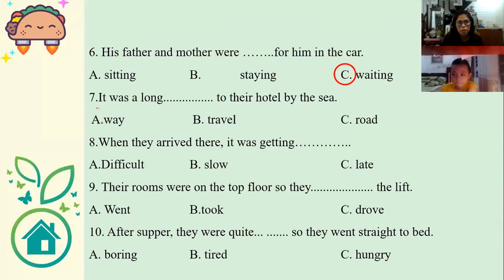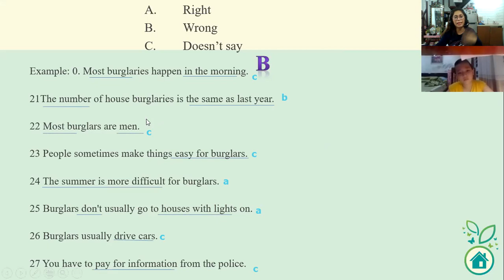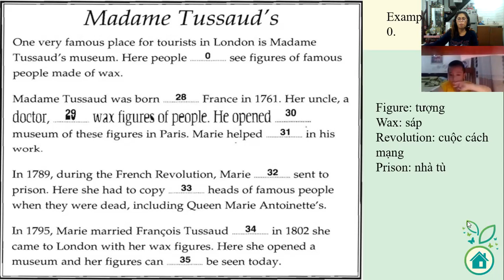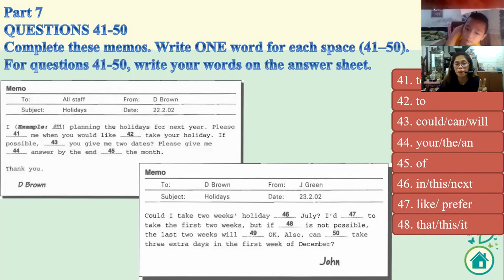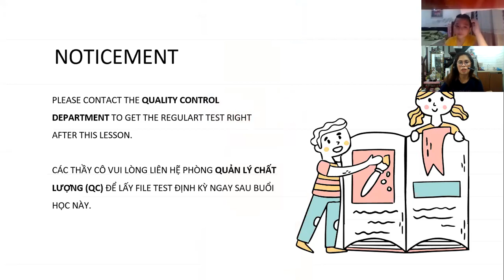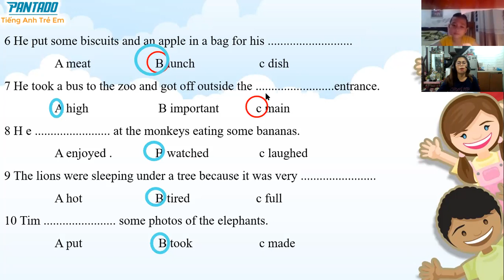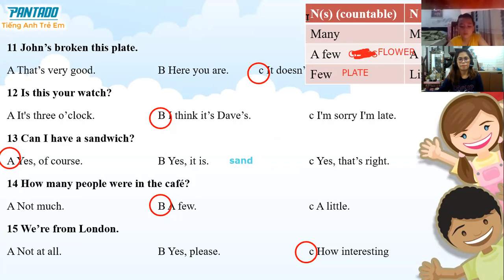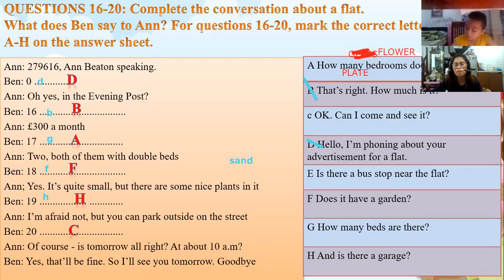PK1104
READING 1- KET 2